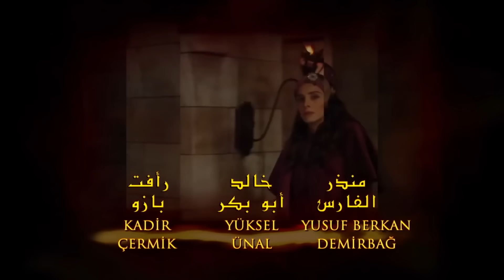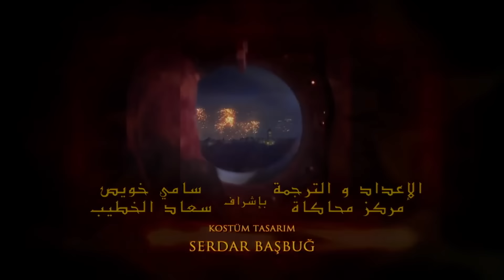حريم السلطان الحلقة 64 مدبلج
👈🏻 حريم السلطان .65 | مشاهدة الحلقة

تحت حكم حرام سلطان ، يتم تأسيس حياة جديدة في الحريم. قرار خديجة بالطلاق يخلق تأثير قنبلة في القصر. بين هشرم وهاتيس ، يتم تمديد الحبال من الحشمة إلى الحشمة. يعطي الأمير مصطفى المؤشرات الأولى على نوع الحاكم الذي سيكون بمثابة سانجاكبي مانيسا.

بينما شاركت خديجة خيبة أمل إبراهيم مع إس إرمليمان ، بدأ إتش إرمريم في الاستمتاع بالاستيلاء على قوة الحريم. قرر هشرم الانتقال إلى شقة فاليد سلطان بغض النظر عن ردود الفعل القادمة. هاتيس ، من ناحية أخرى ، تسعى خطط جديدة لمنع صعود هüريم.

بينما ينطلق إبراهيم في الرحلة الاستكشافية الشرقية ، سيستمر عدوه السري إسكندر جلبي في إزعاجه طوال الرحلة الاستكشافية. من ناحية أخرى ، يرافق السلطان سليمان رستم آغا في غياب إبراهيم. كما لا يتأخر رستم آغا في إقامة علاقات وثيقة مع الحريم.

بيليربي من الجزائر ، هش أورز أوكر ريس ، يأتي إلى اسطنبول بدعوة من سشليمان. وصول بارباروس ، المعروف أيضا باسم بارباروس ، يسبب حماسا كبيرا في كل من المدينة والقصر. هناك مثل هذا الشرك بين المحظيات التي جلبها ريس معه... وهو مرشح لزعزعة جميع أرصدة الحريم...

تتخذ خديجة سلطان قرارا قاسيا بشأن نيجار كالفا مع ألم الخيانة التي عانت منها. إبراهيم ، من ناحية أخرى ، لديه إعداد آخر عن نيجار. تعرض إبراهيم لكمين في الرحلة الاستكشافية الصعبة التي خرج منها... الأمير مصطفى يصل إلى سنجق مانيسا. من لحظة وصوله ، لا يتردد في إظهار قوته كحاكم.

السيد بالي يدفن حبه في قلبه!
أخبار مشاركة أي بيج تزعج بالي بك كثيرا. السيد بالي يقرر دفن حبه في قلبه. ومع ذلك ، فإن حقيقة أن الأمير مصطفى متردد أيضا في هذا الزواج يجعله يعيد النظر. من ناحية أخرى ، يجعل حرام سلطان أي بيج يعتقد أن هذا الحب لا يزال يدوم. آي بيج يقدم عرضا لبالي باي لا يمكنه رفضه.

ماهيدفران منزعج من أن أميره مغرم جدا بإفسون. باستخدام سلطان فاليد ، يضمن إرسال إفسون من القصر. من ناحية أخرى ، يطلب هشرم المساعدة من اسم مفاجئ لضمان عودة إفسون. من ناحية أخرى ، يريد ماهيدفران أن يجعل الأمير ينسى إفسون. يرسل الأمير محظية جديدة إليه للفوز بقلب مصطفى.

المنتج:إنتاج TIMS
المخرج: ياغمور تايلان ، دورول تايلان
السيناريو: ميرال أوكاي